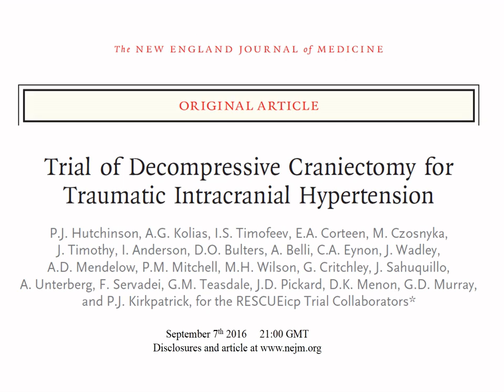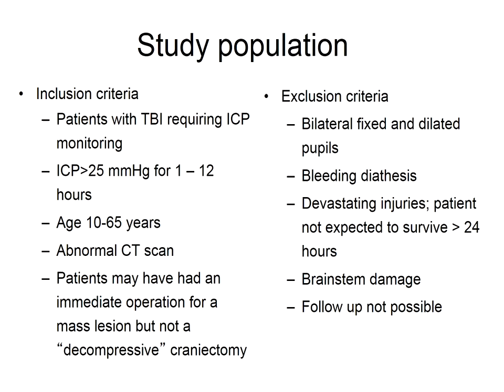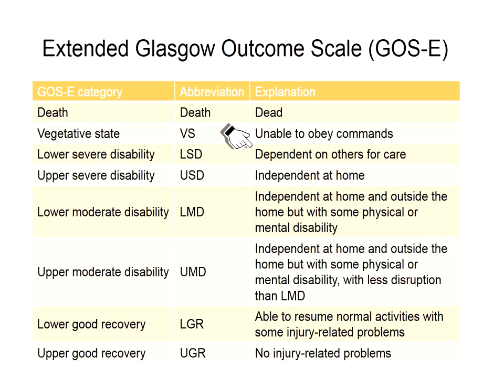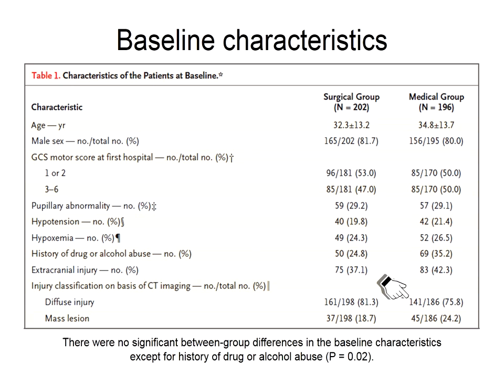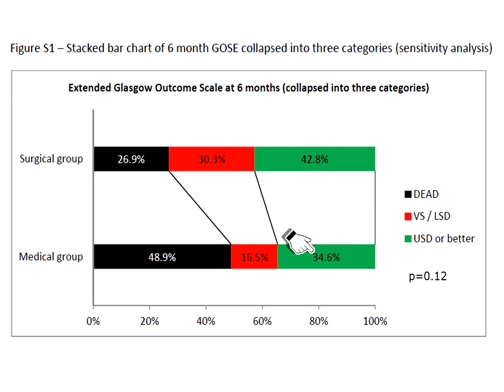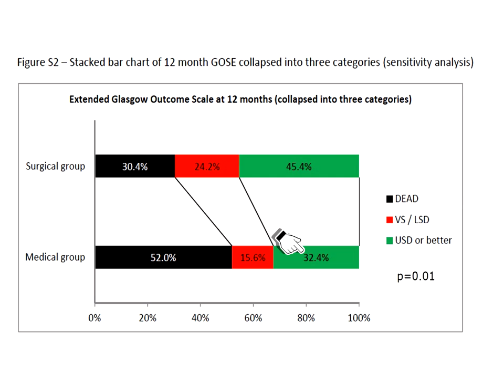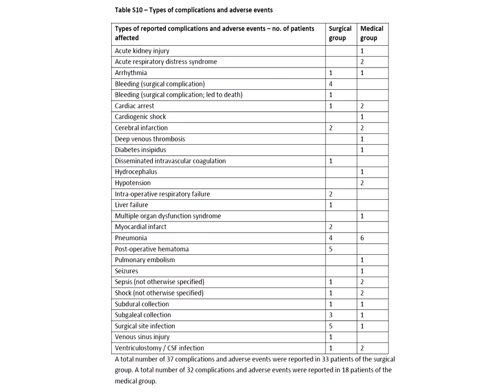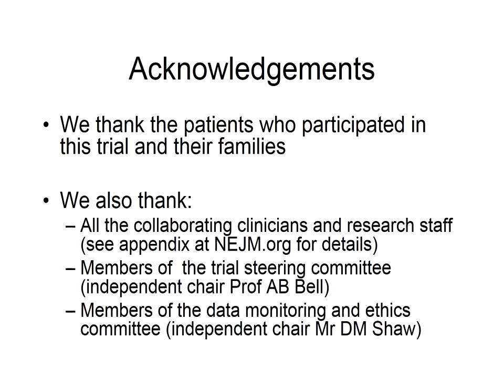The first oral presentation of the RESCUEicp Results by Peter Hutchinson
The first oral presentation of the results of the RESCUEicp study – at EANS2016, 8 September 2016, Athens